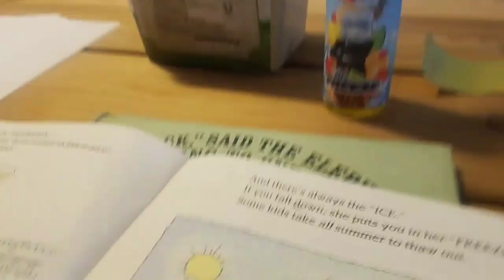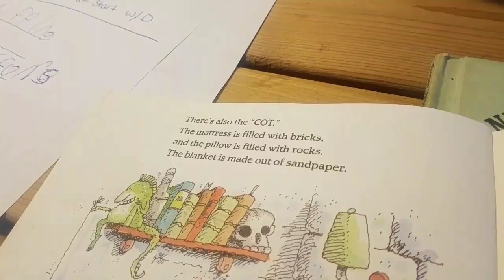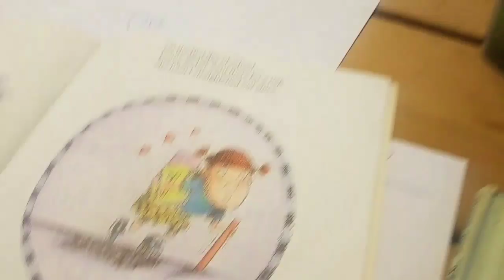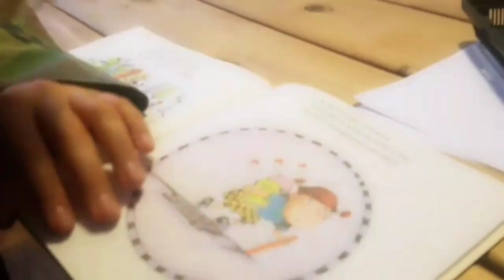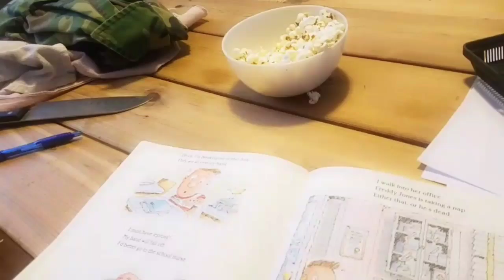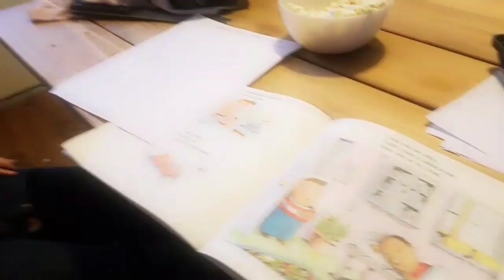Turtle Surgery, Education and Talk-YES TURTLE SURGERY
Red eared slider turtle surgery. My daughter Kyra has a turtle that has little abscesses on either side of her face by her ears. We are sucessful in taking these out and she has healed and is in perfect health. We also go over some education with Douglas.